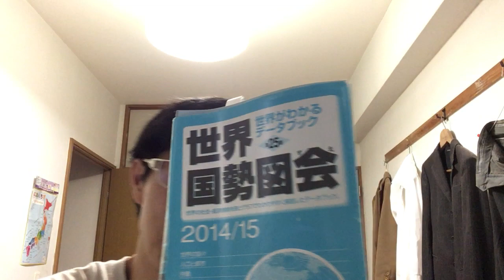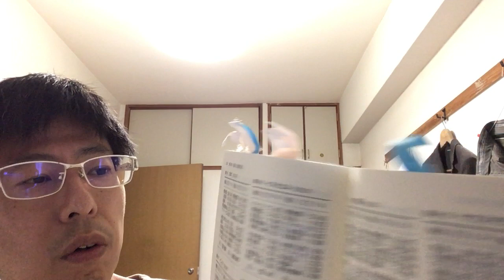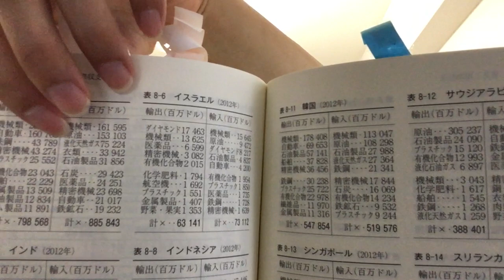WBSについて９月１日放送の大江麻理子に言った内容と回答が会話が噛み合わない。